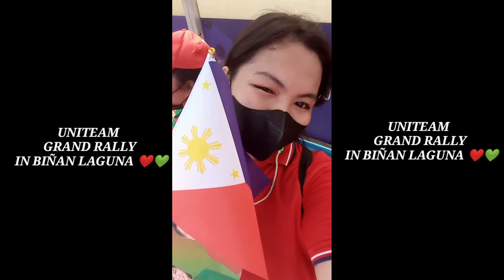UNITEAM GRAND RALLY IN BIÑAN LAGUNA ❤️💚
“If you want to live a happy life, tie it to a goal, not to people or things.”
– Albert Einstein

🌿KEEP ON SMILING, KEEP ON DREAMING🌿
❤️JUST LIKE MY MOTTO IN LIFE JUST KEEP ON FIGHTINGGG SA HAMON NG LIFE LOVELOTSS ❤️